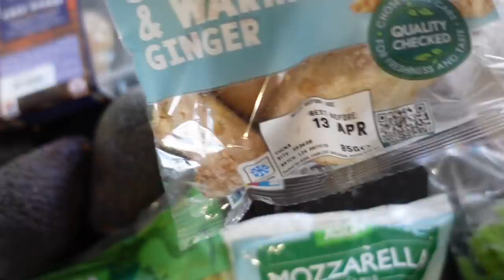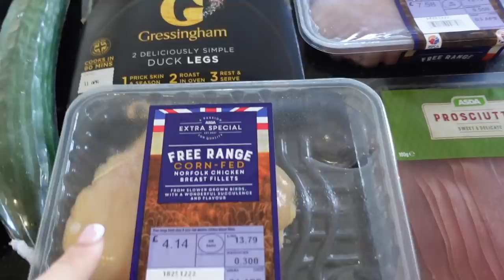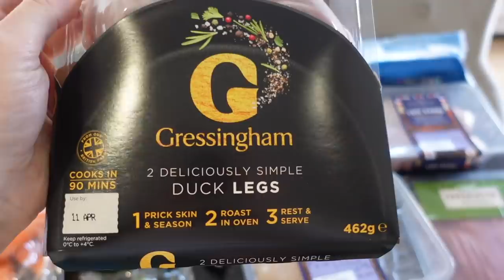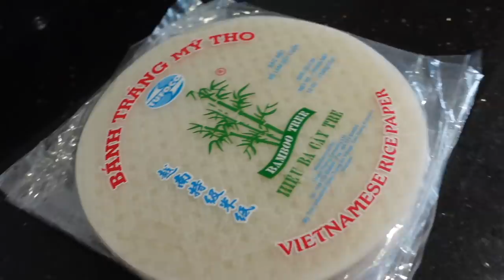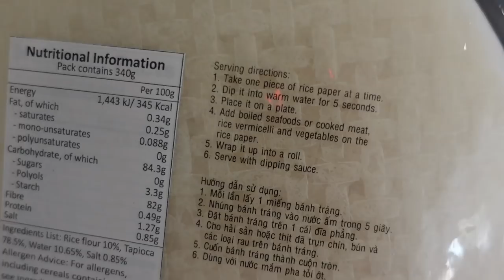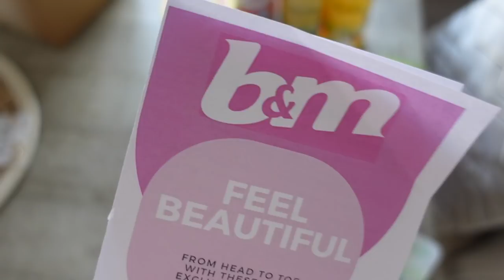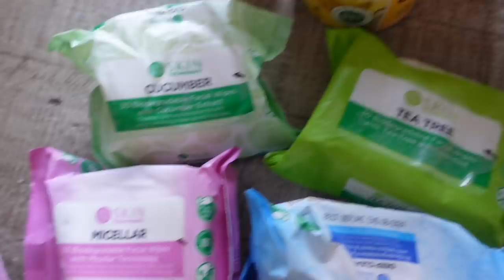A REAL WEEK IN MY LIFE VLOG | b&m haul, anxiety update, food shop, na-kd fashion try on & meal ideas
FIND ME:
Lola's insta: @frenchie_misslola21
HOME INSTAGRAM - @hazelmariahome